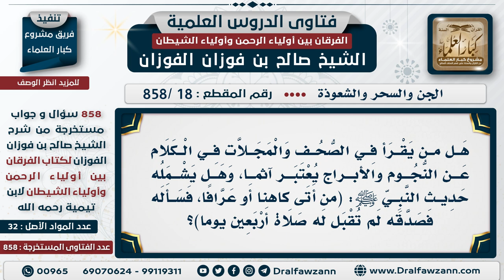[18 -858] هل من يقرأ في المجلات عن الأبراج يشمله حديث(من أتى كاهنا.. فصدقه لم تقبل له صلاة أربعين..)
-"السؤال: هل من يقرأ في الصحف والمجلات في الكلام عن النجوم والأبراج يعتبر آثماً، وهل يشمله حديث النبي ﷺ: (من أتى كاهناً أو عرافا، فسأله فصدقه لم تقبل له صلاة أربعين يوما)؟
الجَوَابَ: إذا قرأها قصداً وتأثر، تأثر بما فيها وصدق ما فيها يصدق عليه الحديث، أما إذا قرأها من باب الاطلاع فقط فهذا لا يشمله الحديث، لأنه ينكر ما فيها ولا يصدقه لكن هو آثم إذا لم ينكر هذه الأشياء ويناصح الصحفيين ورؤساء التحرير يناصحهم أن يتركوا هذا، أما أنه يقرأها ويسكت فهذا لا يجوز له لأنه لا يغير المنكر لا يغير المنكر وهو يقدر على ذلك بأن يبين لرؤساء الصحف ومحرريها أن هذا لا يجوز أو إذا لم يقبلوا يكتب للمسؤولين، يكتب للمسؤولين ليأخذوا على أيدي هؤلاء، المهمّ أنه ما يسعه أنه يقرأها ويسكت، أَمَّا إذا قرأها مصدقاً بما فيها فهذا لا شك أنه يشمل حديث، [من أتى عرافاً أو كاهناً فسأله عمّا يقول فصدقه].

للاشتراك في قناة الشيخ صالح الفوزان

للاستفسار والإقتراحات والدعم
رئيس الفريق
لمشروع كبار العلماء